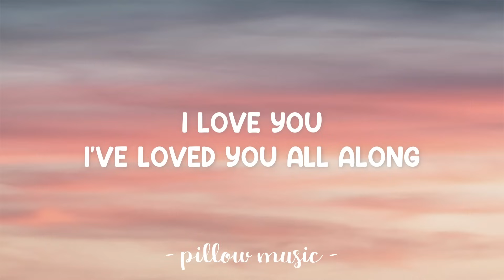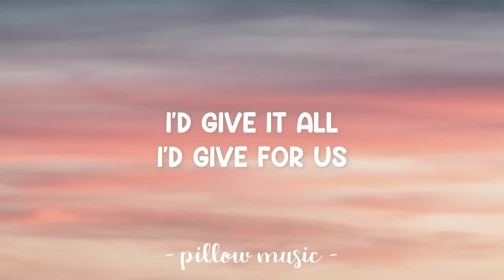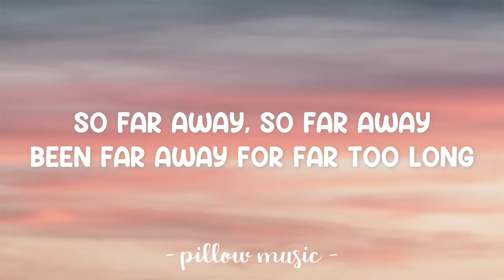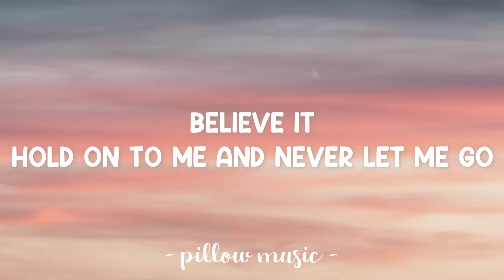Far Away - Nickelback (Lyrics) 🎵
Lyrics video for "Far Away" by Nickelback.

I keep dreaming you'll be with me
And you'll never go
Stop breathing
If I don't see you anymore

Been far away for far too long
But you know, you know, you know